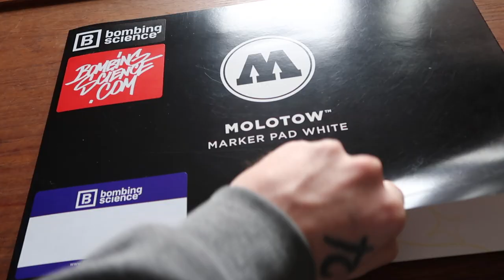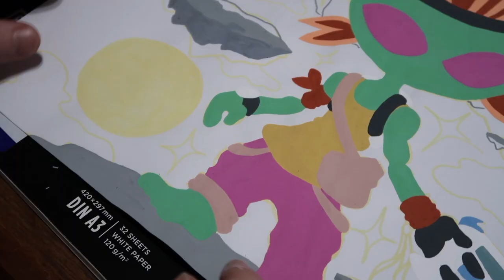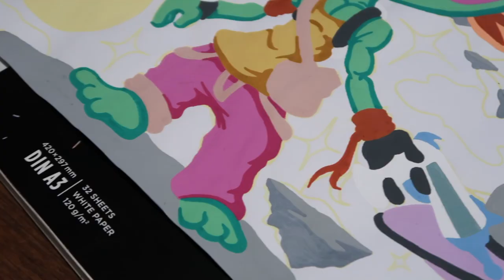PAINTING AN ALIEN WITH MOLOTOW ONE4ALL ACRYLIC PAINT MARKERS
PAINTING AN ALIEN WITH MOLOTOW ONE4ALL PAINT MARKERS

Using MOLOTOW ONE 4 ALL PAINT MARKERS , i paint a dope alien character in space on the MOLOTOW A3 MARKER PAD.

Music featured in video is my own,
8EMOODY - SATELLITES

you can download the song to streaming platforms here .

APPLE, SPOTIFY, ETC.

ALL MUSIC, AN ARTWORK CREATED ENTIRELY BY 8EMOODY.